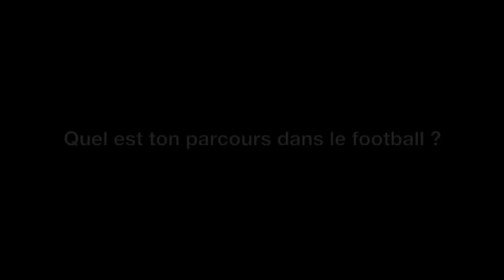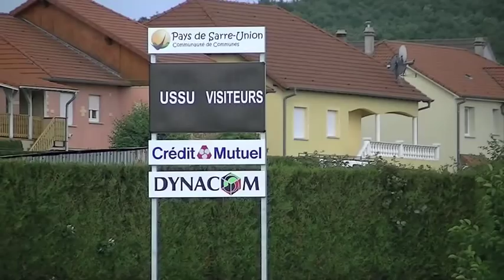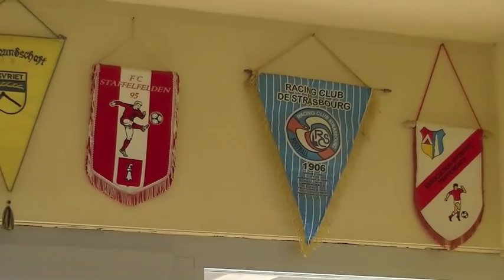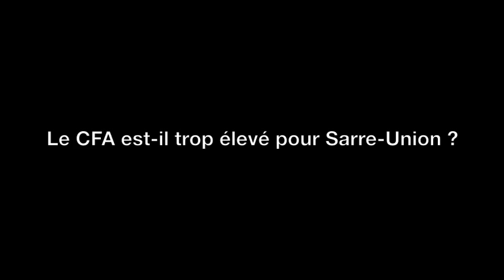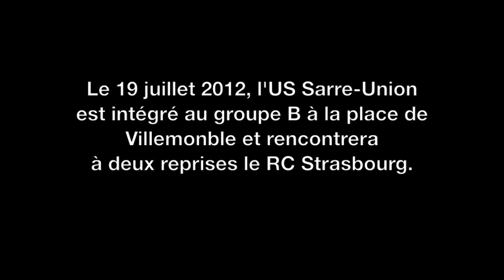Paroles d'entraineurs #1 : l'US Sarre-Union (CFA)